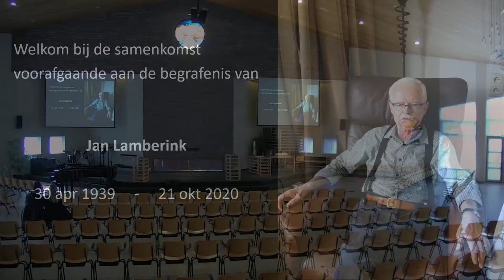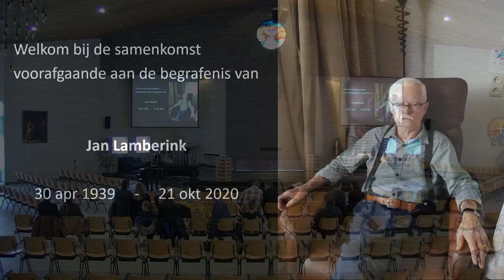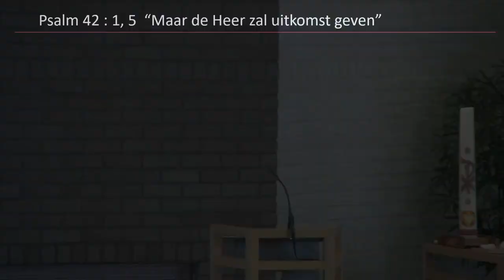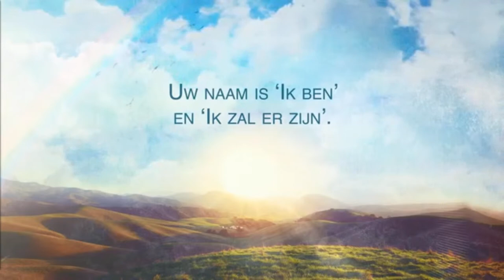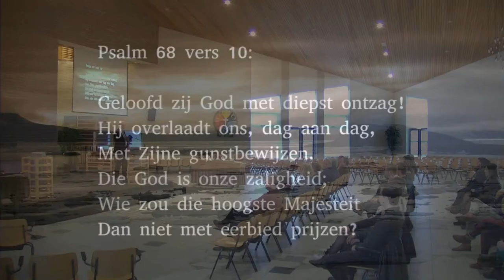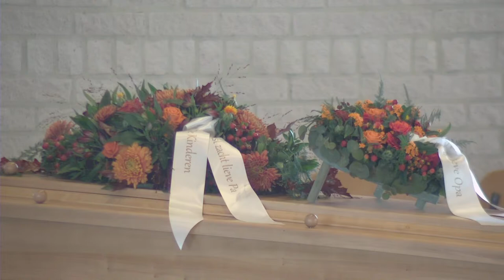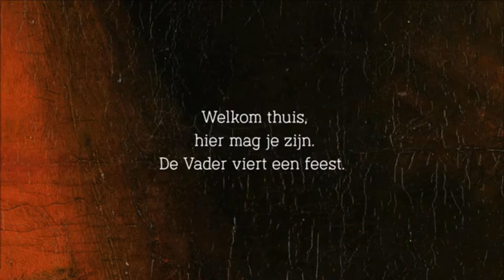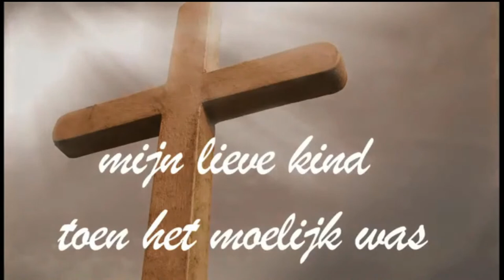Begrafenisdienst Jan Lamberink 26 okt 2020